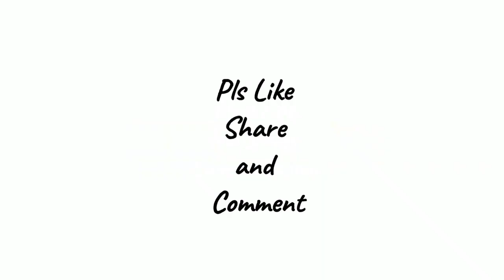LIMIAC PARK SAN JOSE TARLAC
namasyal lang  sa san jose kung saan makikita ang limiac park